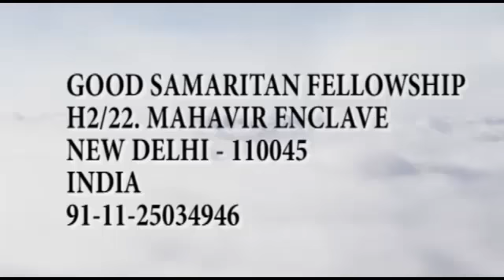(Telugu) Do You Love His Appearing? - 8 Nov 2020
Message By Bro Joy Thomas
Live Stream from Good Samaritan Fellowship, New Delhi, India